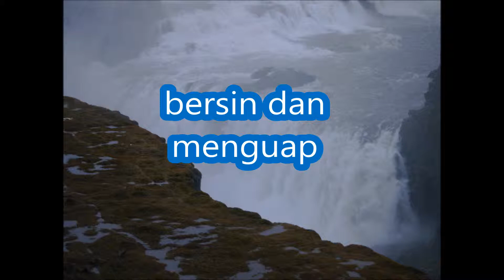bersin dan menguap